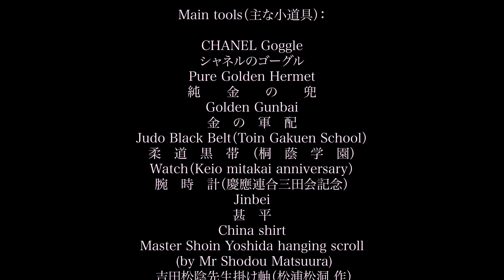第3話『海と陸，そして川 〜命を守る行動を〜』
こんばんは，Aden.K（あでん.けい）と申します。

4K（よんけー）高画質動画にて，提供する。再生前に4K設定宜しく。
さて，宇宙から話は地球へ戻ってきた。時空の歪みにより，多少時差が生じるかもしれない。何万光年も先への光速移動では，時がゆっくり進むと言われている。宇宙食が整い重力加速度（G）を抑え，適切なグラビティを与えられれば，身体的負担も軽くなり長寿の秘訣となるかもしれない。

一般的に地球は，太平洋，大西洋，インド洋に北極海，南極海を加えた5大洋，ユーラシア大陸，アフリカ大陸，オーストラリア大陸，南アメリカ大陸，北アメリカ大陸，南極大陸の6大陸から構成されているとされる。かつての大陸は，パンゲアと呼ばれ，一つの大陸にまとまっていたとする説がある。

日本は，海に囲まれた島国として世界にプレゼンスを発揮している。
ここで，多少話は変わるが，命を守る重要なお話をする。例年，５月に入ると川での水難事故が多発する。ゴールデンウィークで川へバーベキューやキャンプに行く方々も増えているのだろう。夏場には水難事故のピークを迎える。
注意喚起してもしすぎる事はない。例年，5月から増加傾向にあるからだ。本年は減らそう，なくそうではないか。（水難事故に会われた方の関係者には配慮しよう。私は，高倉健主演の「あなたへ」は，中々良い映画だと思っている。総合的知見を踏まえて，芸術的な作品である。黙っておくが，説明文には記載しておこう。）

地元のレジャー量販店にて，虫よけスプレーなどと合わせて，ライフジャケットの購入も検討頂きたい。
船舶の航行では，ライフジャケットの着用の条件が厳しくなって来ている。それは，実際にライフジャケットを着用して水難事故にあって助かった方々の声とN数は決して十分とは言えないが，生存率向上のエビデンスがある。
ライフジャケットを着用し，子どもからは目を離さないように十分に気をつけて頂きたい。それぞれの命を守る行動を行なって頂きたい。

警察系漫画「こちら葛飾区亀有前派出所」の2巻1話で，両津勘吉が東京都と千葉県の間にある川の橋で事故を起こした車を千葉県警管轄にする為に，千葉県側へ流そうとする場面がある。
実際には，そういった事はないだろうし，川で助けを求めている人がいたら助けるだろう。但し，警察も全員が泳げるわけではないかもしれない。先ずは事故を起こさないようにしよう。

Aden.K CHANNELの登録を宜しく！